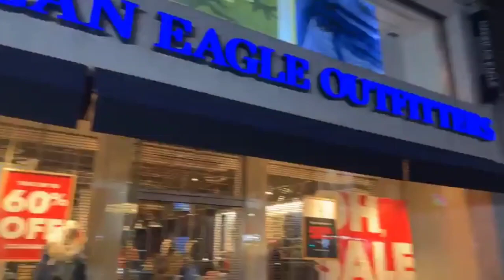H.O.I.-LIVE CAMP DOWNTOWN BROOKLYN, NYC 11-29-2023. PT. 1 (Brother Joshua And Elder Zabach Edifiying